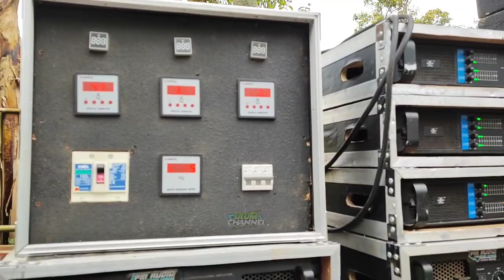Di Gass Langsung Bliyut🔥Imtihan Horeg Ala PM Audio Wagir